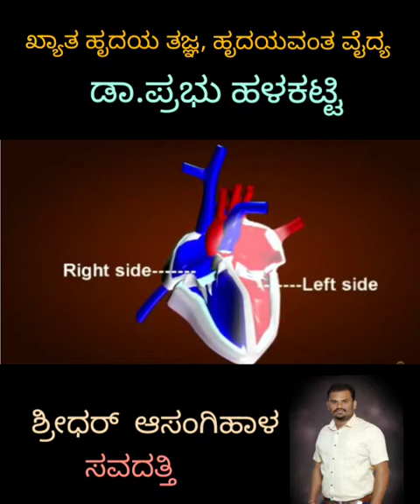Dr.Prabhu Halakatti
Shridhar Asangihal